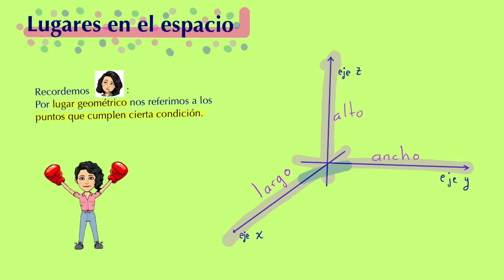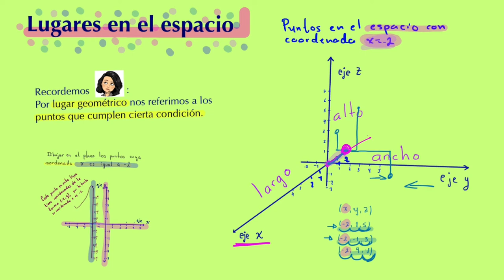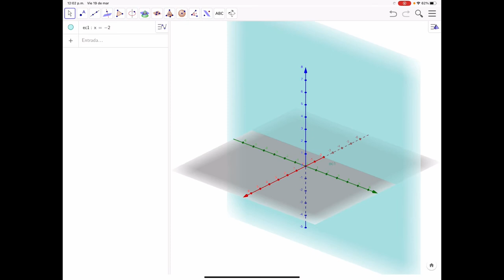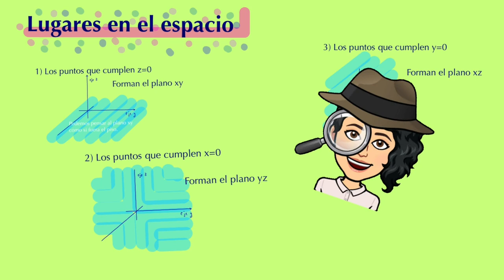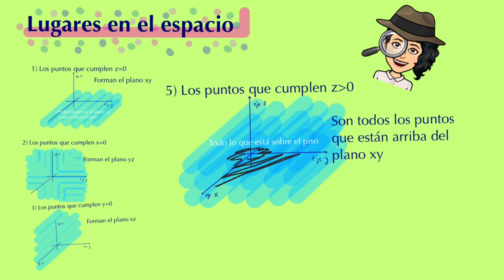Lugares en el espacio cartesiano